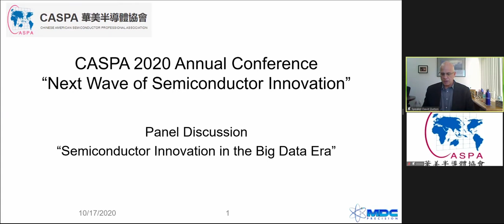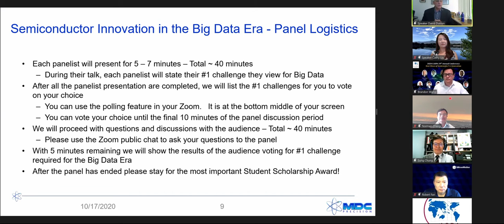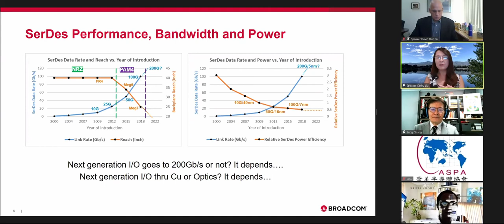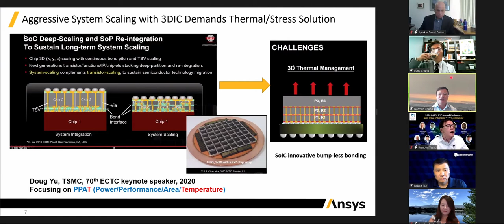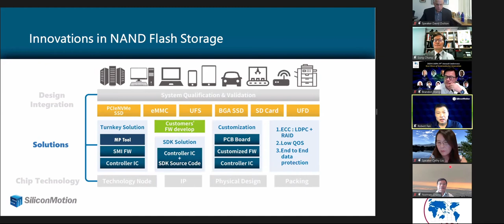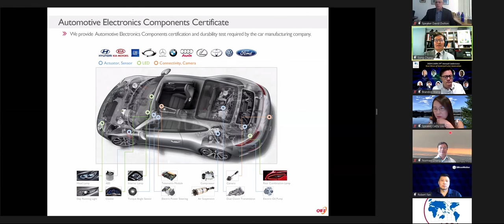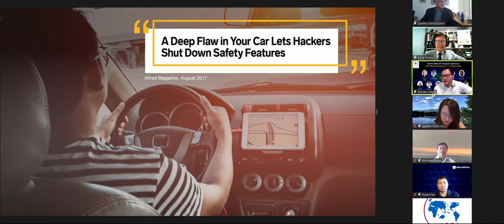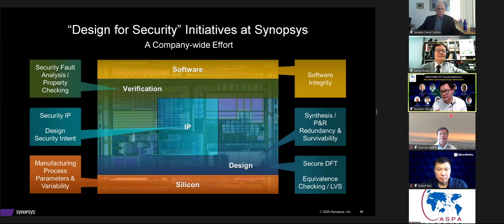2020 CASPA Annual Conference Panel Discussion